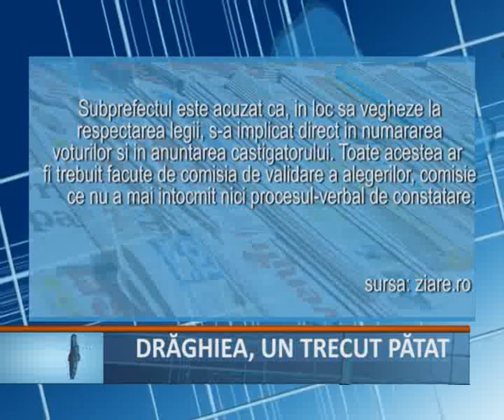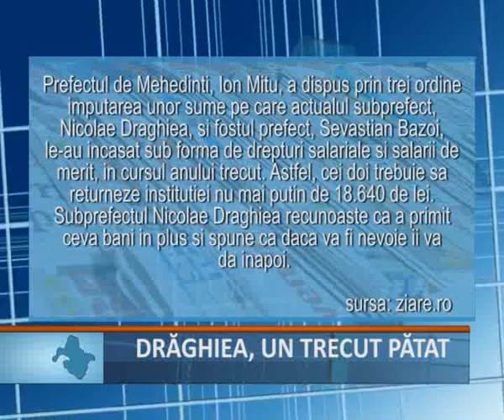Draghiea un trecut patat